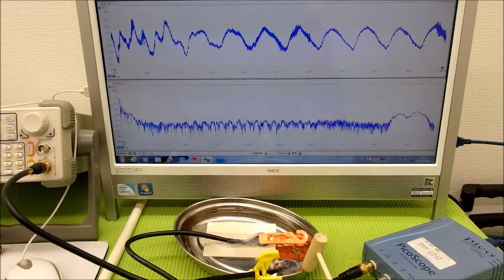表面弾性波を利用した、超音波制御技術